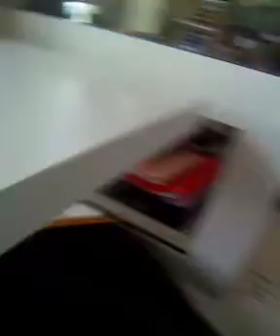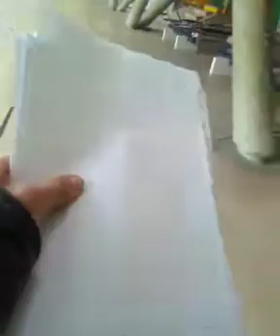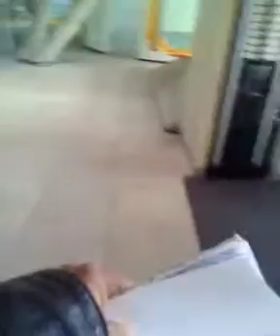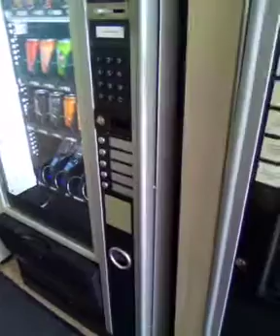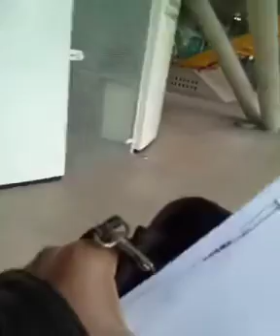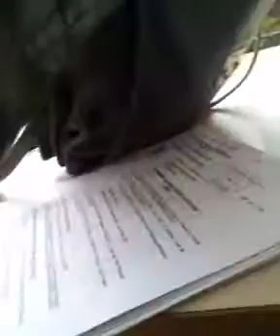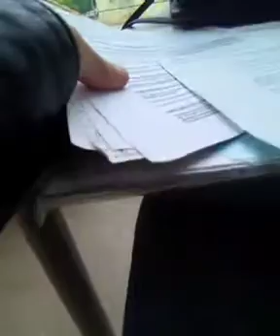26 mai 2021